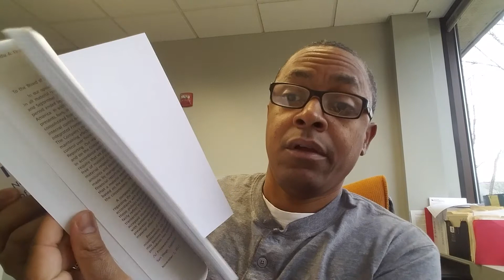Building A Financial Legacy - The Basics of Stock Investing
How do you get started investing in stocks? Watch the video and find out.